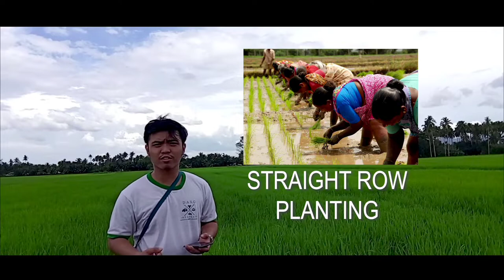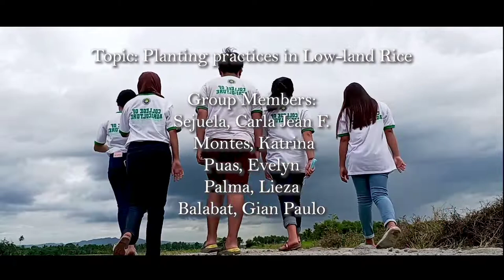Planting Practices in Lowland Rice Production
Conducted interview with a rice farmer.

Comparison of traditional planting and modern (mechanized) planting is shown.

Information was gathered ragarding practices in selection of variety and fertilizer application.

Output of students in their laboratory activity.